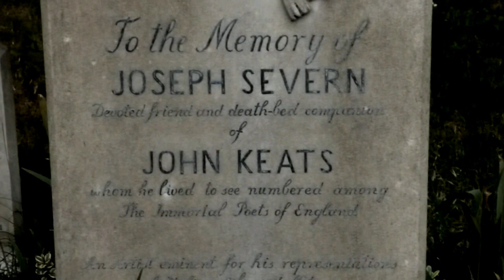John Keats - Eternal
Visual Poem - John Keats - Eternal - Music - Auidionautix - Film - Bonnie Bardowski - Campo Cestio -
 Cementerio no católico - Roma 2015